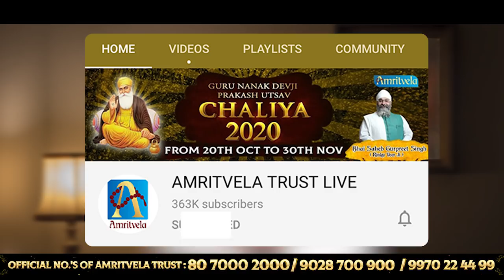MOST IMPORTANT MESSAGE FOR CHALIYA 2020 - AMRITVELA TRUST